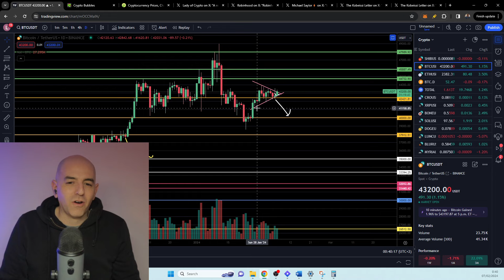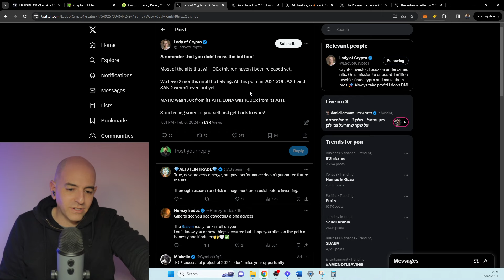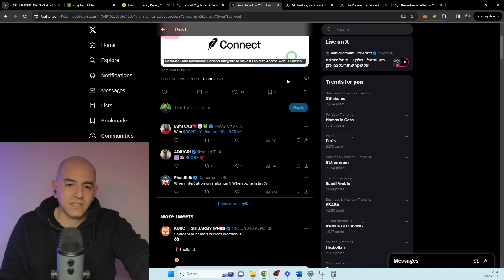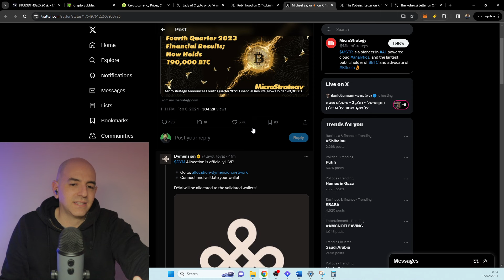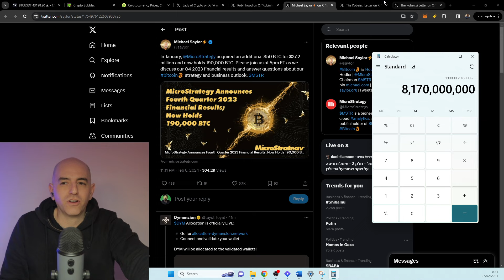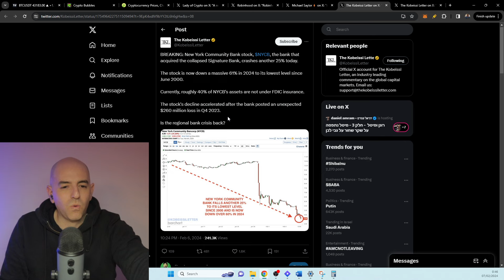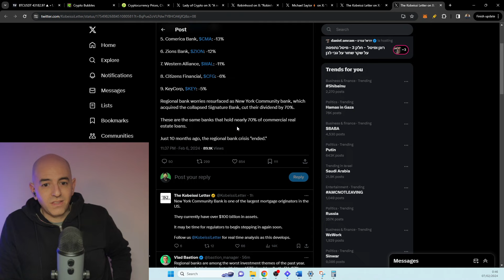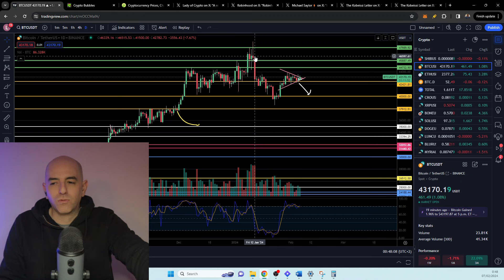SHIBA INU HOLDERS THIS MIGHT BE YOUR LAST CHANCE TO DO THIS!